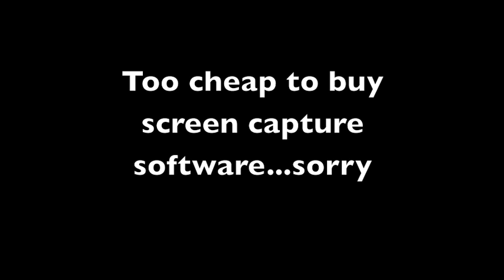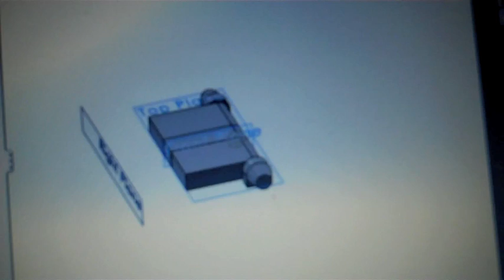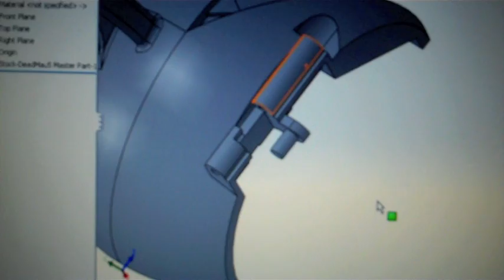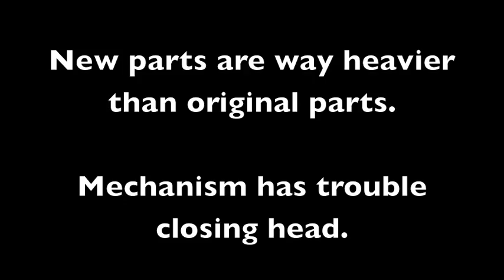DeadMau5 Toy, FDM, SolidWorks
This project was started when I taught SolidWorks at UIC.  I wanted to do something youth oriented and fun to teach key SolidWorks capabilities.  Now it sits on my son's bedroom shelf.